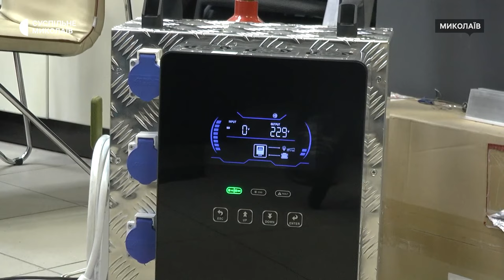Як у Миколаєві фахівці підприємства допомагають військовим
Фахівці миколаївського енергетичного підприємства допомагають військовим. Від початку повномасштабного вторгнення спеціалісти виготовили понад 300 мобільних зарядних станцій, а ще — павербанки та традиційні для компанії сонячні електростанції.